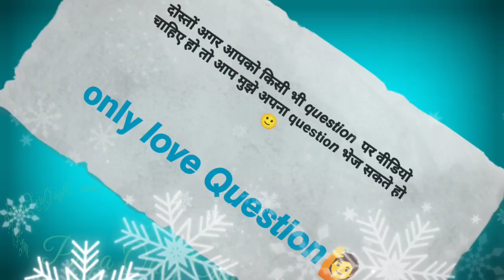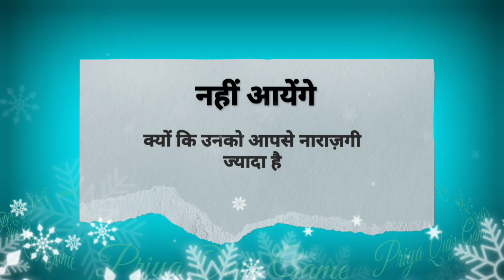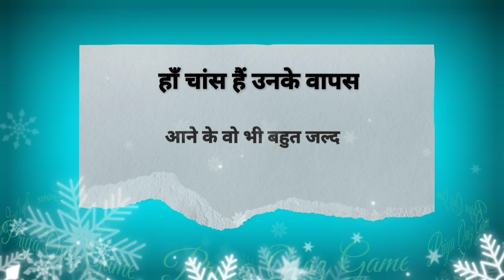kya vah narazgi chhod kar aapke paas vapas aayenge| love quiz game